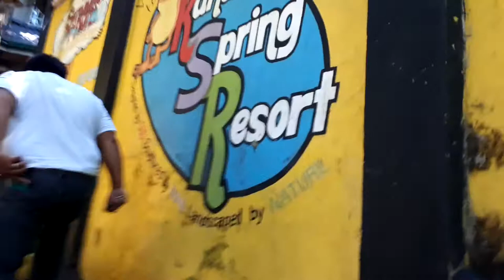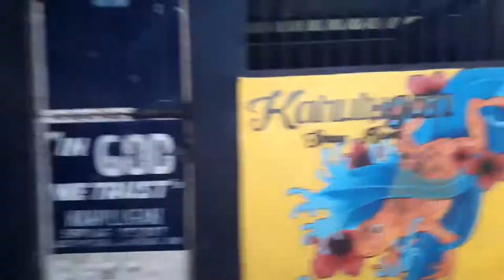Travel Vlog - kahulugan (Jasaan)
Kahulugan Spring Resort located in Jasaan Misamis Oriental